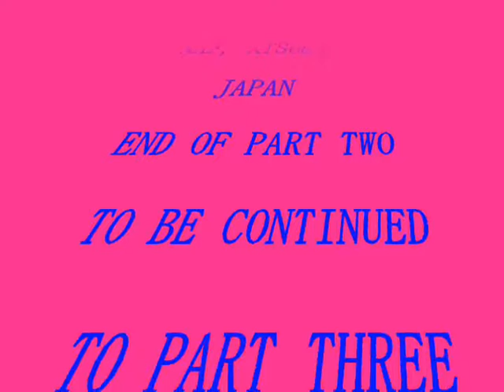JAPAN & U.S. FRIENDSHIP FESTIVAL NAF ATSUGI, JAPAN - PART TWO.wmv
US NAVY - NAF ATSUGI
Naval Air Facility Atsugi (厚木海軍飛行場 Atsugi Kaigun-hikōjō?) (IATA: NJA, ICAO: RJTA) is a naval air base located in the cities of Yamato and Ayase in Kanagawa Prefecture, Japan